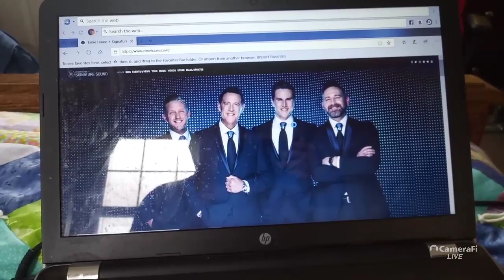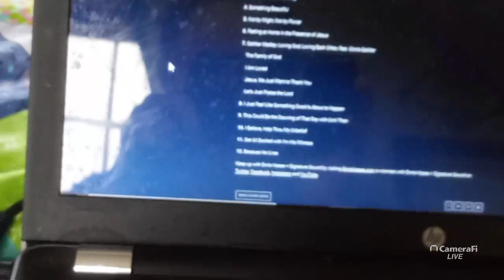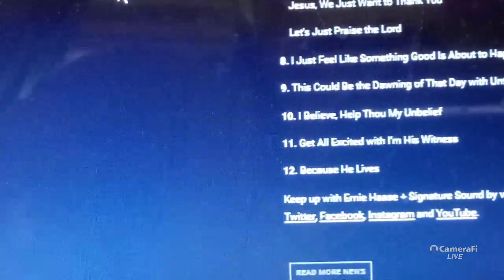Ernie haase and signature sound